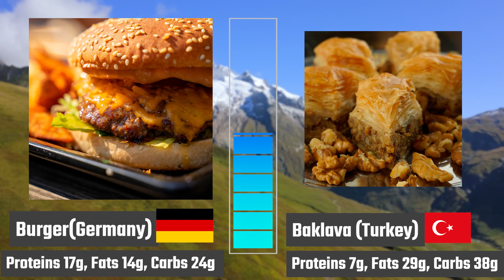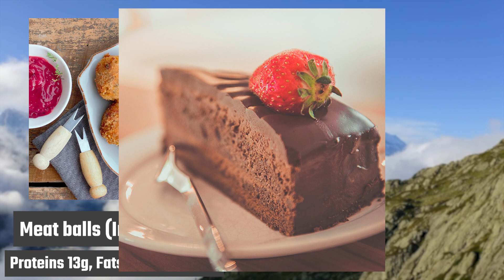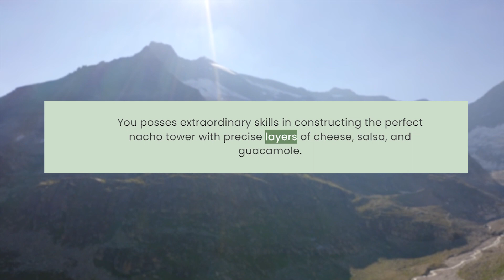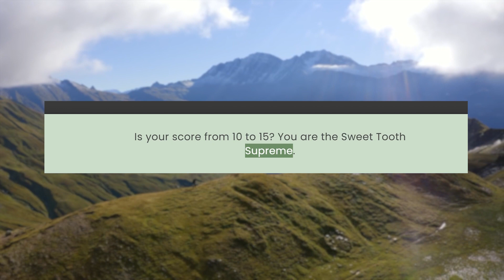The Sweet vs Savory Dilemma: What's Your Pick?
Are you torn between the allure of sweetness and the temptation of savory delights? Join us in this epic taste showdown as we explore "The Sweet vs Savory Dilemma: What's Your Pick?" In this captivating YouTube video, we delve into the age-old debate, pitting delectable sweet treats against mouthwatering savory dishes.

Prepare to have your taste buds tantalized as we embark on a flavor-filled journey, dissecting the unique characteristics, textures, and aromas of both sweet and savory creations. Our expert hosts guide you through an array of delectable options, from decadent desserts to savory delights that will leave you craving for more.

With engaging taste tests, entertaining comparisons, and informative insights, this video is a feast for the senses. Discover the contrasting flavors and culinary wonders that each side offers, as we explore their origins, cultural influences, and even some surprising twists.

Join the discussion and share your opinion on this eternal culinary dilemma. Are you Team Sweet, savoring every bite of sugary bliss, or do you find solace in the savory, reveling in the richness of umami flavors? Let your voice be heard and be part of the vibrant community of food enthusiasts engaging in this lively debate.

Indulge your cravings, ignite your taste buds, and uncover the secrets behind the Sweet vs Savory Dilemma. Don't miss out on this captivating YouTube video that promises to satisfy your appetite for knowledge and deliciousness.